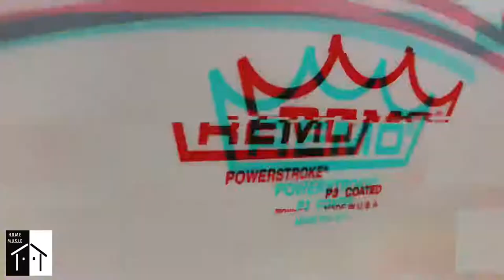DW drum | DW collector's | Remo heads | DW Exotic Burnt Toast Fade over | Home Music | Đoàn Huy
Covid19: Stay safe - Stay healthy